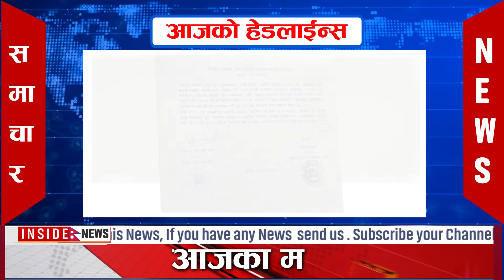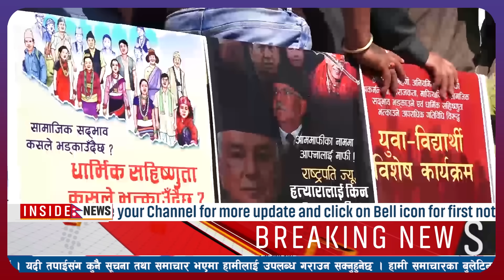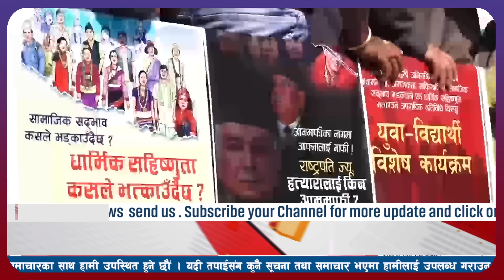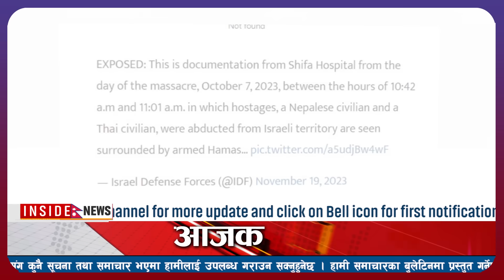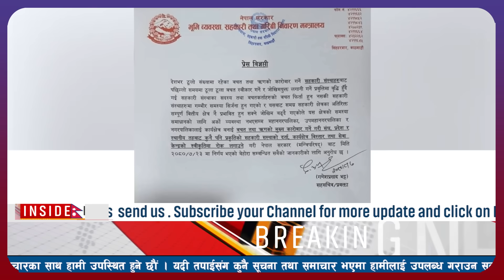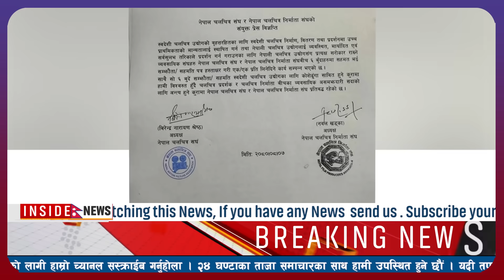NEWS🔴Today news lnepal news today l aaja ke nepali samachar मङ्सिर ८ गतेका मुख्य समाचार